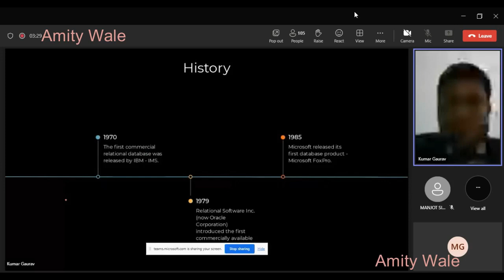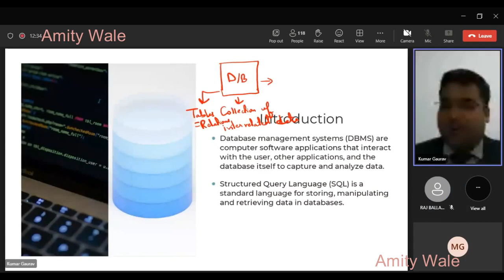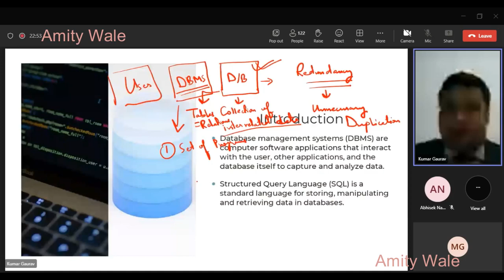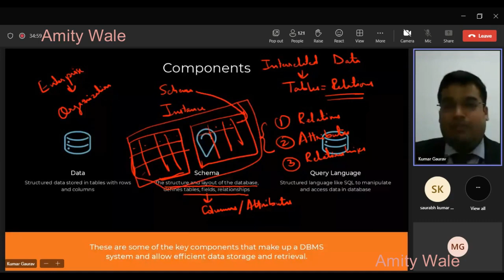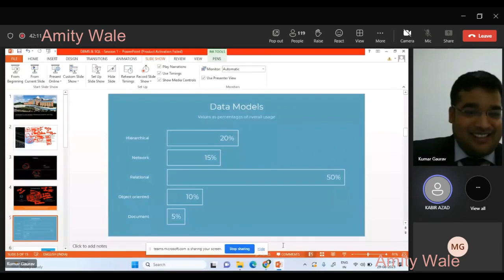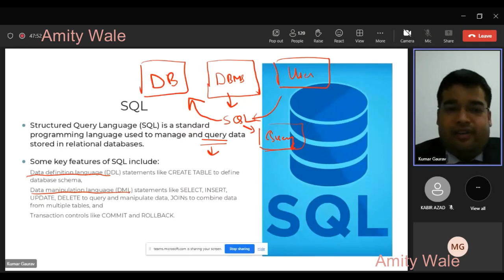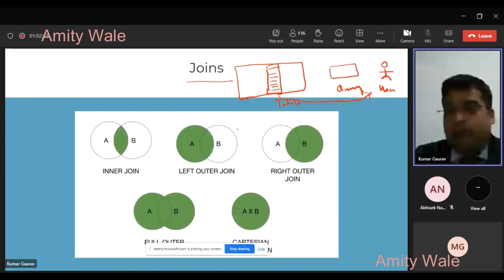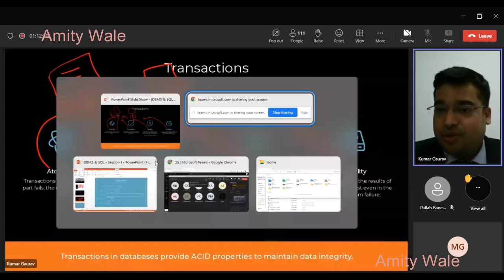Bridge Class Lecture- 1 | 29th August 2023 | DBMS Introduction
Welcome to Amity Wale, your ultimate source for insightful education!

Delve into a world of captivating knowledge as we explore a wide array of subjects, from history and science to art and technology. Our engaging videos are meticulously crafted to unravel complex concepts in a clear, engaging manner. Join us on this enlightening journey, where learning becomes an adventure.

Expand your horizons with us!